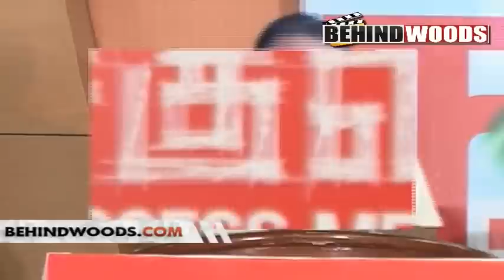Saguni Success Celebration Part 2